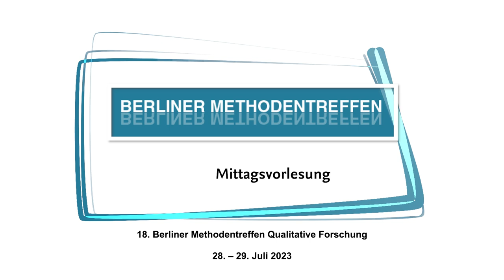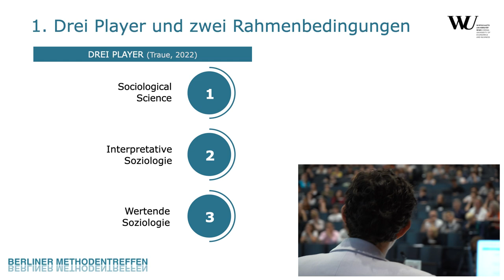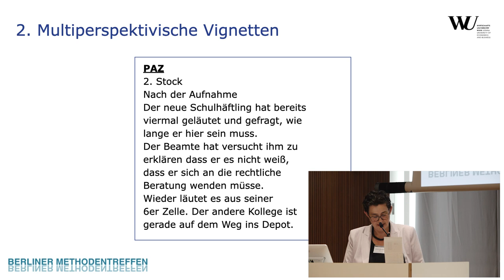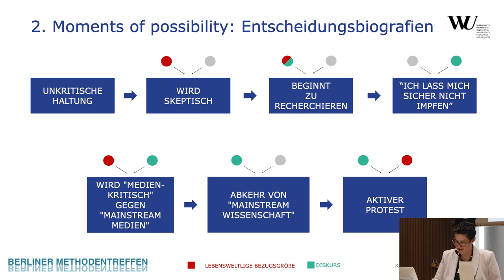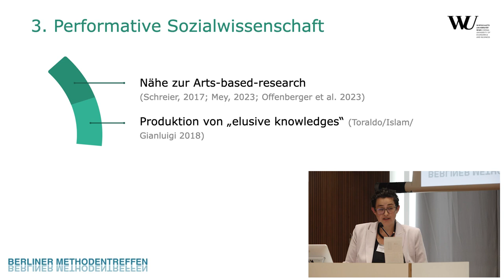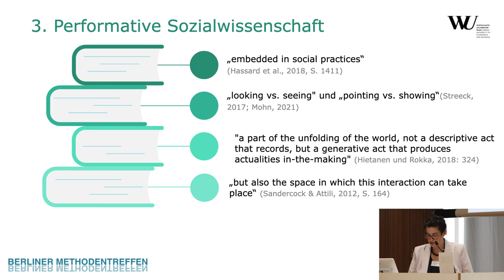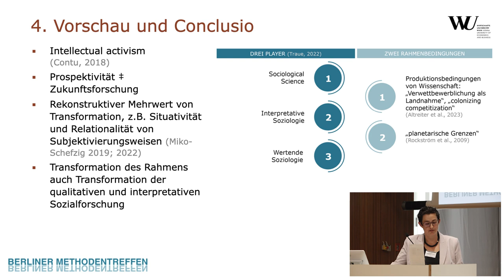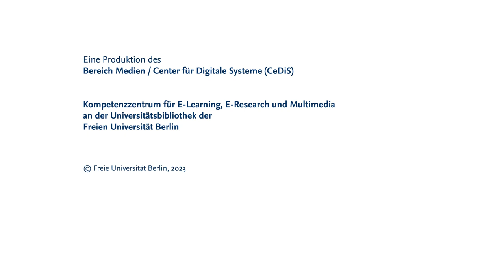BMT 2023 Katharina Miko-Schefzig: Transformatorische Sozialforschung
BMT 2023 Mittagsvorlesung

Katharina Miko-Schefzig: Transformatorische Sozialforschung: Sich einmischen als empirischer Auftrag

In dem Vortrag wird der Frage nachgegangen, ob der Anspruch von Wertfreiheit (Weber 1904) in der qualitativen Forschung mit aktuellen Debatten zu Partizipation, Transformation und performativer Forschung kompatibel ist und inwiefern der so genannte dritte Werturteilstreit (Traue 2022), neue Bruchlinien aufzeigen und entstehen lässt. Dabei werden sowohl aktuelle Ansätze wie etwa der anglo-amerikanische „intellectual activism“ (Contu 2018) als auch historische Beispiele, wie Marie Jahodas sozialer Anspruch in ihrem Wirken in Wien, aufgegriffen. Außerdem werden Begrifflichkeiten wie „Anwendungsorientierung“, „Auftragsforschung“ oder „Third Mission“ hinsichtlich ihrer Bedeutung für das Sich-Einmischen in der qualitativen Forschung in den Blick genommen. Anliegen ist es, die praktischen Konsequenzen dieses Changierens zwischen Grundlagenforschung und Gesellschaftsrelevanz weiter ausloten zu können.

00:11 Einführung in die Mittagsvorlesung durch Günter Mey
03:06 Katharina Miko-Schefzig: Transformatorische Sozialforschung
45:55 Diskussion